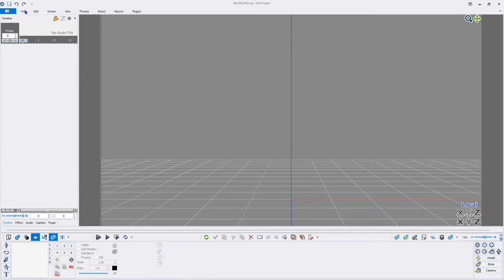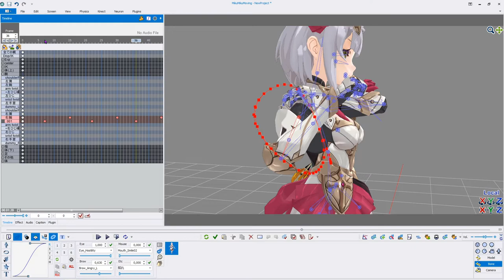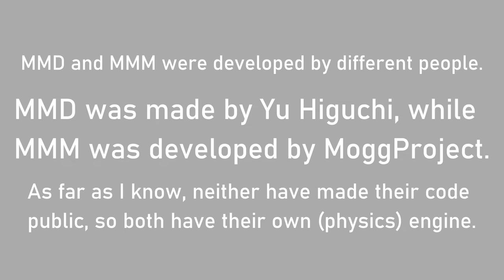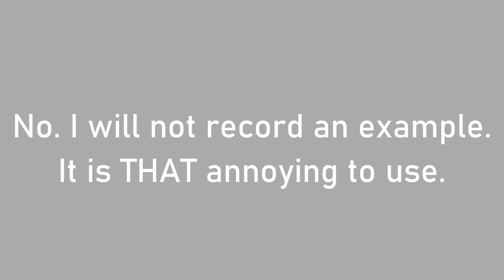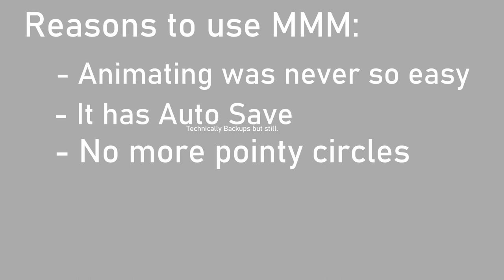What is MikuMikuMoving? [MMD MMM | Tutorial/Guide] (Part 1)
I have been using MMD for quite a while but I was always missing the feature of animation layers.
After searching for a while I stumbled upon MMM which actually implemented it using Motion Clips.
I'm quite fond of MMM, but it sadly has some issues...

Chapters:
0:00 Intro
0:13 The Pros
2:18 The Cons
3:36 Why use MMM?
4:20 TL;DL

Credits:
  Model (Link Down):

Software used:
  MikuMikuMoving: